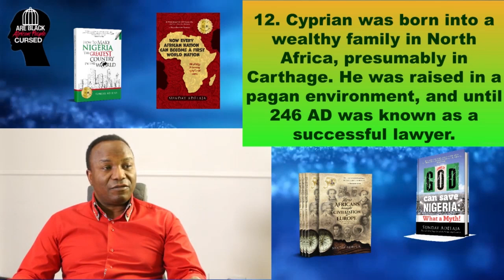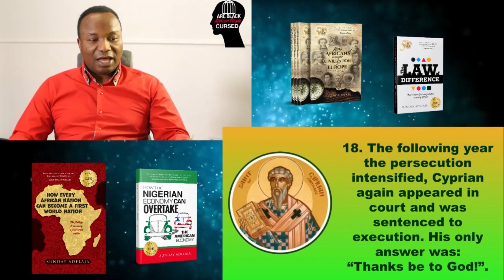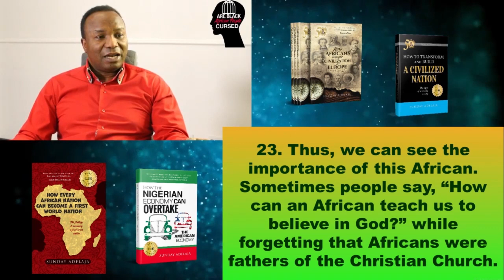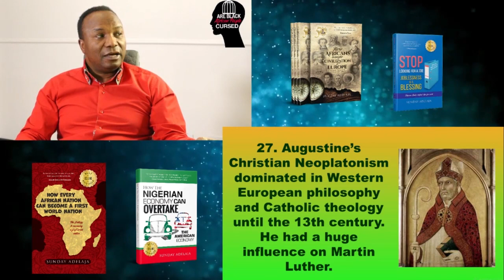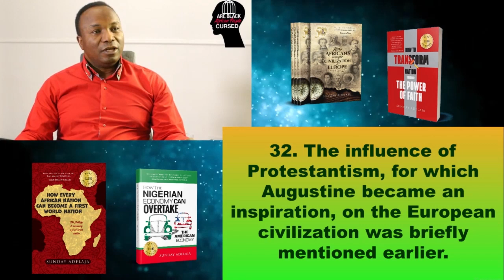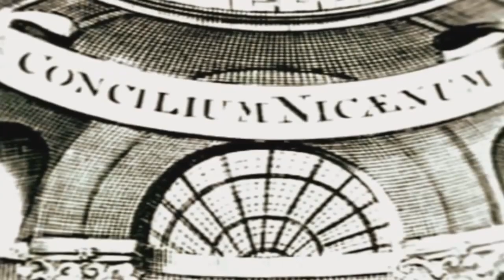2019-08-23. AFRICAN FATHERS OF THE CHURCH. ARE BLACK AFRICAN PEOPLE CURSED?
Are Black Africans cursed? This is a question that has gone unanswered for decades. Due to the ignorance and distortion of history, black people have lost their identity and esteem.

Today, the predominant image and narrrative is that Africans are poor and backwards in all matters, to whom the Europeans brough the benefit of civilization. This image and narrative has been formed by a multitude of books about history that elevates the white race and devalues the black race.

The goal of the this teaching is to provide answers to the questions in the heart of the black race and help black people regain their lost identity and pride.

In this series, you will discover that;
- Africa is the cradle of all nations.
- Africans are ancestors of civilization.
- Africans created the European civilization.
- Africans ruled the Roman empire
- Africans created science and writing
- Africans were the first to discover America and develop the American civilization.

Unbelievable right? You will discover even much more than this as you listen attentively to the true history of the black race and her impact in the world we have today.
Then, you will confidently answer that the black race is rather blessed and has been a blessing to our world than cursed.

AFRICAN FATHERS OF THE CHURCH. ARE BLACK AFRICAN PEOPLE CURSED? 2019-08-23.